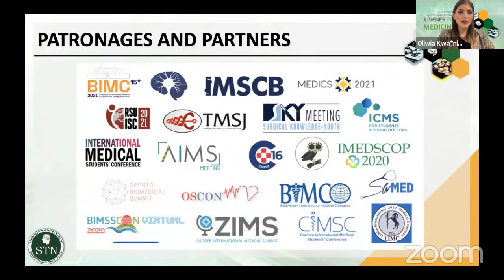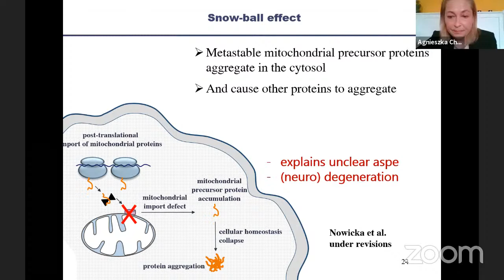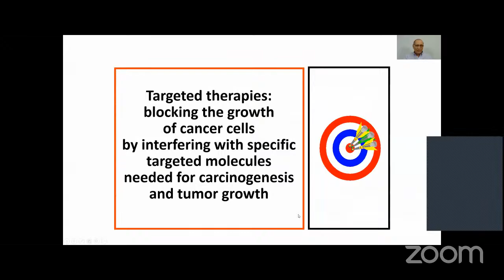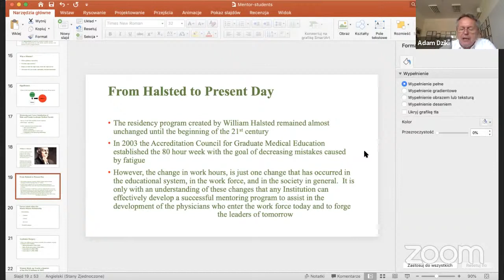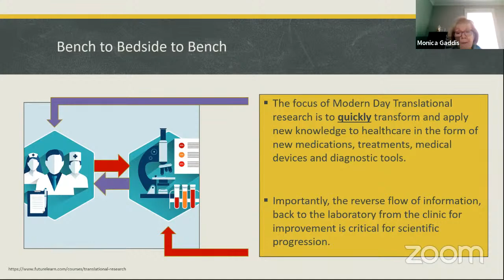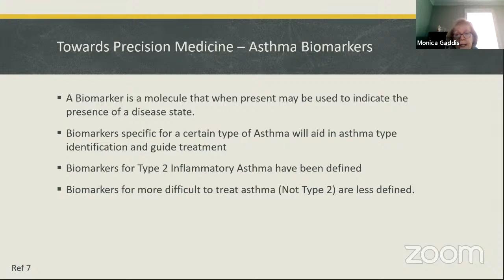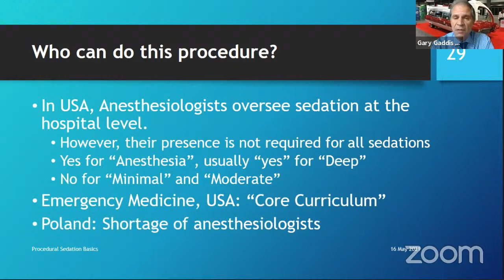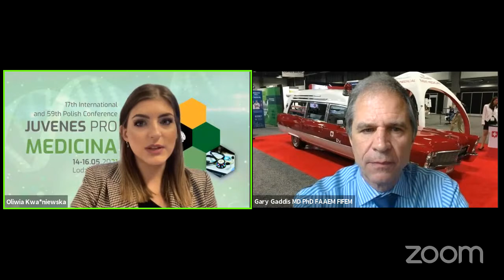JUVENES PRO MEDICINA 2021 - KEYNOTE LECTURES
The Juvenes Pro Medicina 2021 is about to be its 59th Polish edition and 17th since JPM opened up to international participants!!!
Juvenes Pro Medicina Conference for Students and Young Doctors brings together more than 3000 participants annually.
It is our pleasure to present our 5 Keynote Lectures:
1. Prof. Agnieszka Chacińska MD PhD
"Cellular stress management: the case of mitochondria"
2. Prof. Jacek Jassem MD PhD
"My vision for cancer treatment"
3. Prof. Adam Dziki MD PhD
"Do we need a mentor in medicine?
How to choose the right mentor?"
4. Prof. Monica Gaddis MD PhD
"Modern medical care in the world of translational and precision medicine"
5. Prof. Gary Gaddis MD PhD
"Procedural sedation"